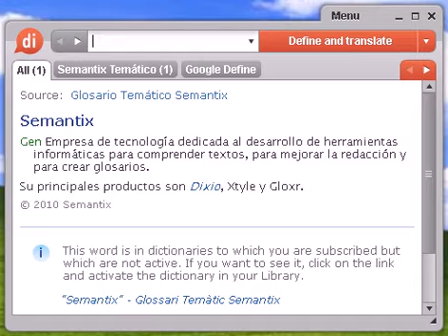Definición de vandalismo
vandalismo, diccionario, define, definir, significado, español, castellano, Dixio, vandalismos